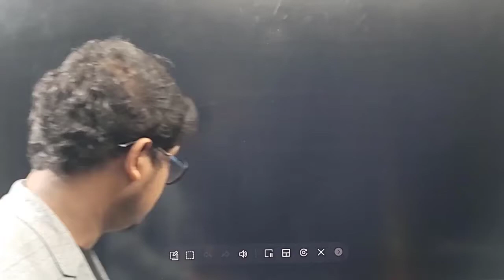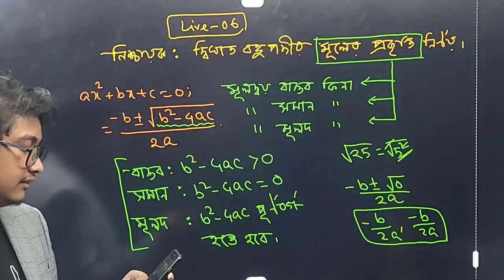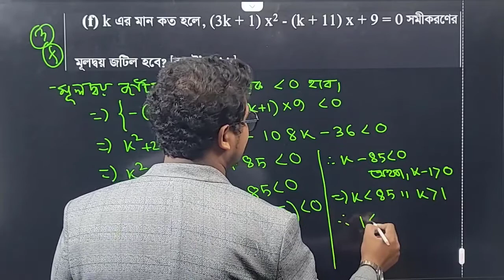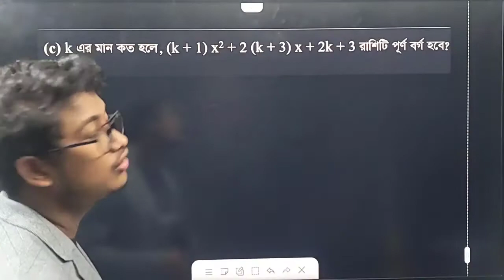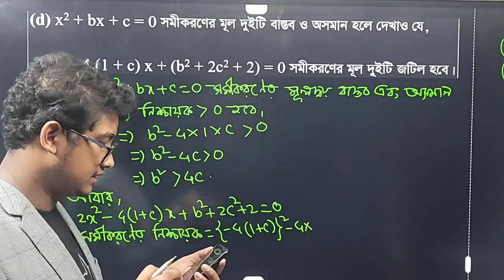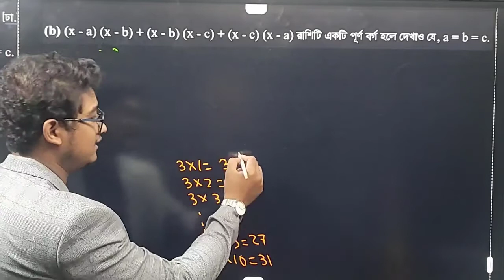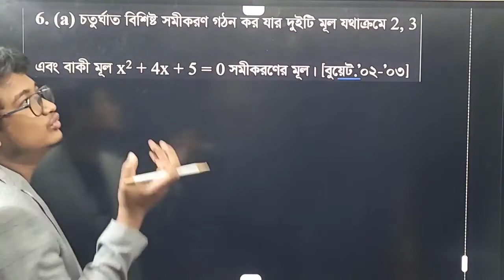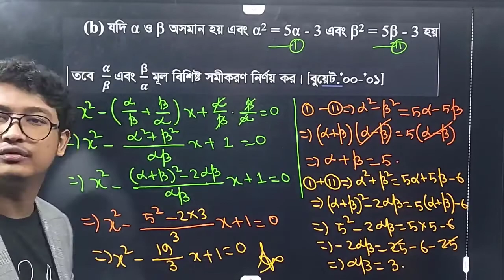Polynomial & It's Equation Live-06 । নিশ্চায়ক সম্পর্কিত সকল কিছু...